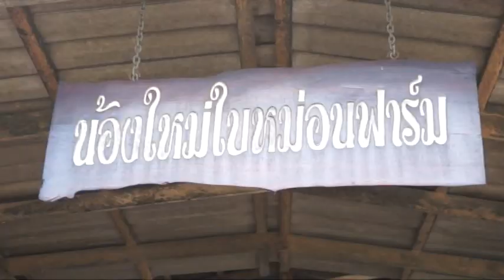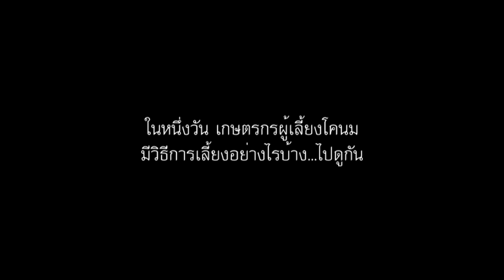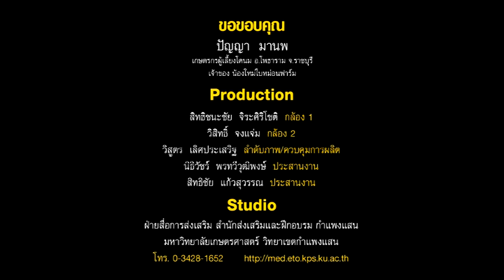การเลี้ยงโคนม